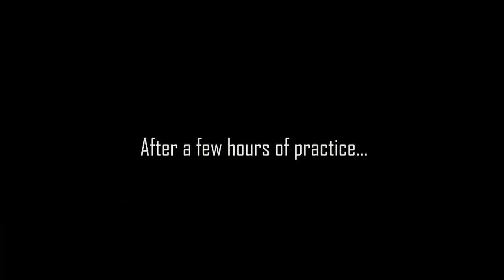Hitler 1v1 versus Champafia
After hiding this secret for years, I now let the world know. I killed hitler (well, kind of anyway) I btw hit 1000 views (wow)
please buy my non - existant merchandise

and tomeneka sucks at fifa 15